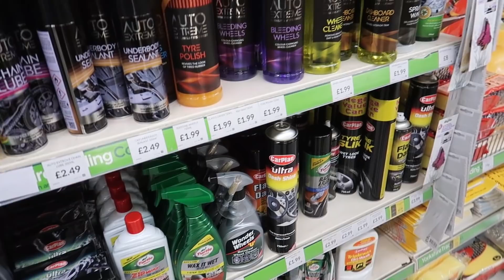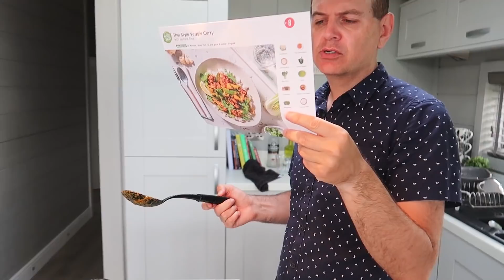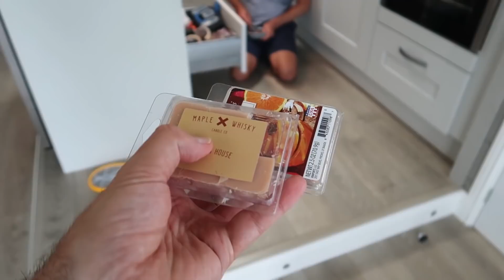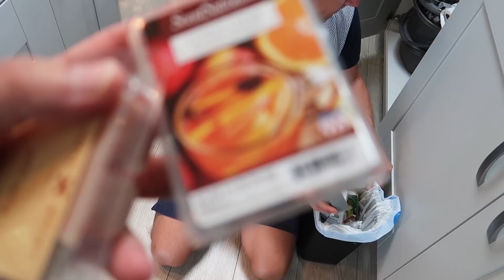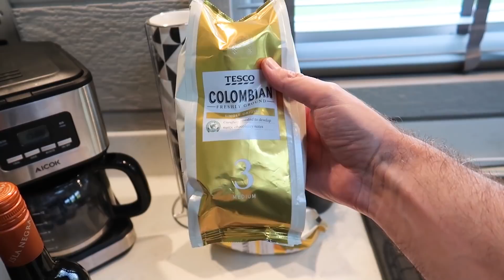TIME TO HAVE A RANT | THE LODGE GUYS | VLOG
ABOUT US

LICENSES